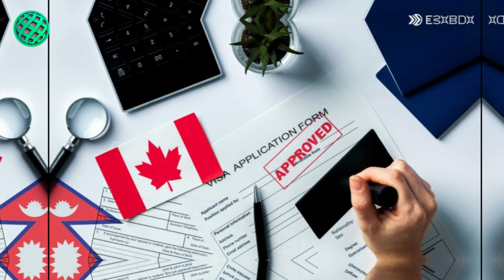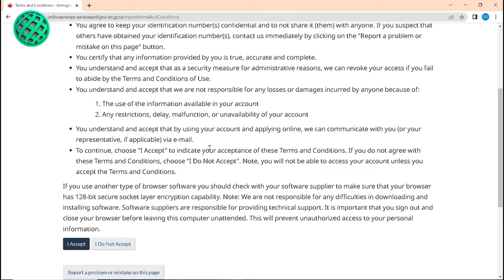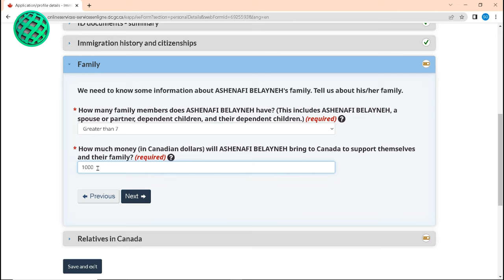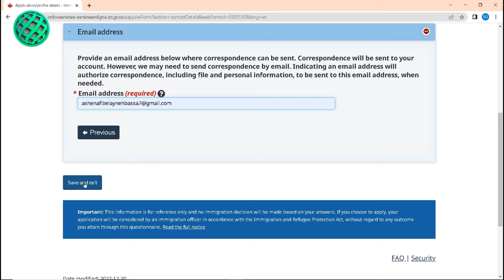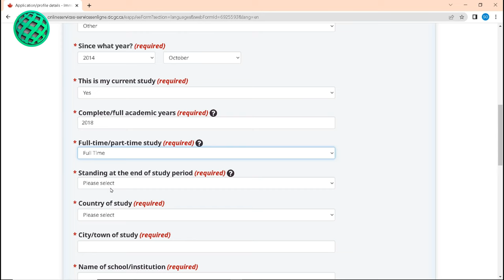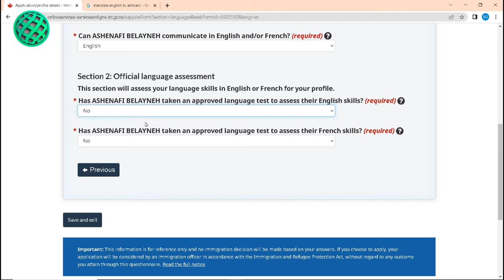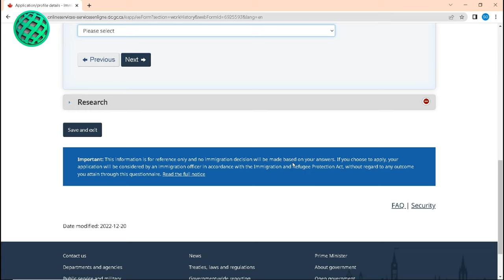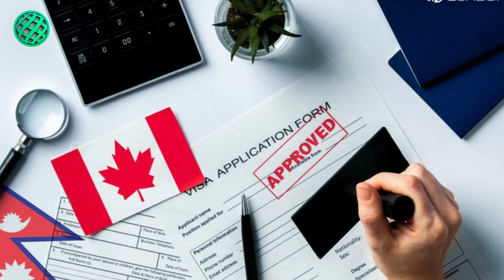ካናዳ ማንኛውም ሰው በራሱ ሚገባበት መንገድ| ለትምህርት | ለስራ | ያለዲግሪ በነጻ #3 | Canada work permit visa apply online 2023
በዛሬ video ላይ አርፍ ነገር አገኝታችኋል ብዬ ተስፋ አደርጋለው ለyoutube ቻናሌ ቤተሰብ ካልሆናችሁ subscribe ይህ video ከተመቻችሁ Like እንድሁም ይህ video ለሌሎች ይጠቅማል ብላችሁ ካሰባችሁ share ያድርጉ እንዲሁም የደውል ምልክቱን ይጫኑ።
👉 ከዚህ በፊት በቻናሉ ላይ የተለቀቁ ቪዲዮዎች/Best video from this channel.
yesuf app
tst app
canada immigration
jobs in canada
canada pr
how to apply canada work permit visa online
how to apply canada work permit visa online from pakistan
how to get canada work permit visa
can i apply for work permit in canada
canada work permit visa apply online 2023
how to apply canada work permit visa online from
ካናዳ ለመሄድ
ካናዳ የስራ ቪዛ
ካናዳ ፕሮሰስ
how to immigrate to canada from usa
how to immigrate to canada without job offer
how to immigrate to canada from pakistan